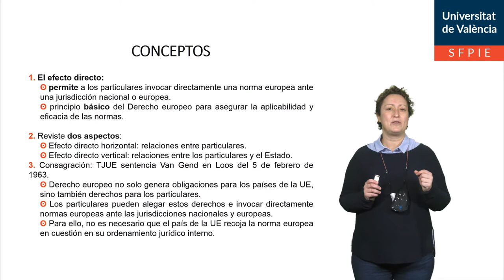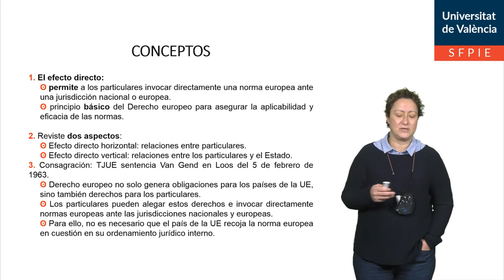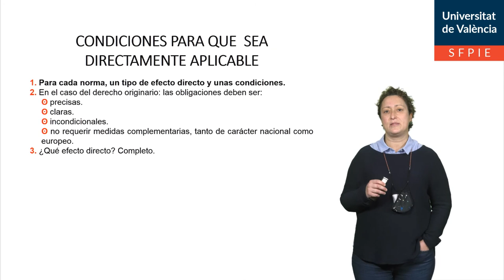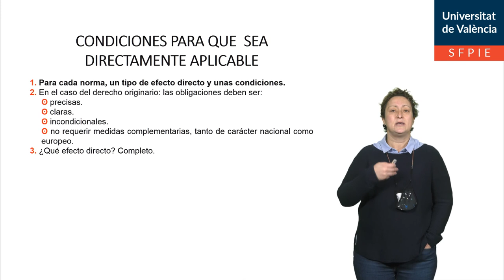El efecto directo del Derecho originario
Autor: Torres Pérez, María
Serie: Instituciones Jurídicas de la UE
Año: 2021
Resumen: En esta píldora educativa se estudia el concepto del derecho originario y el efecto directo de este